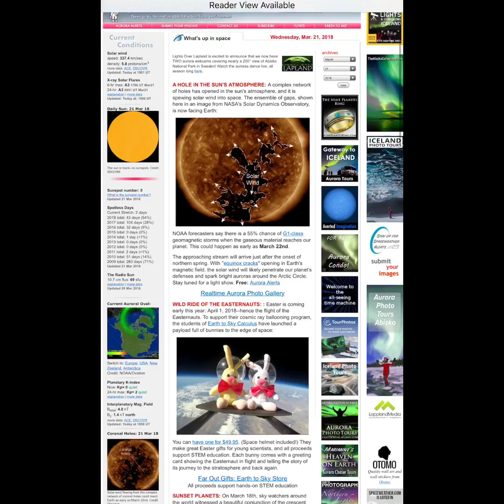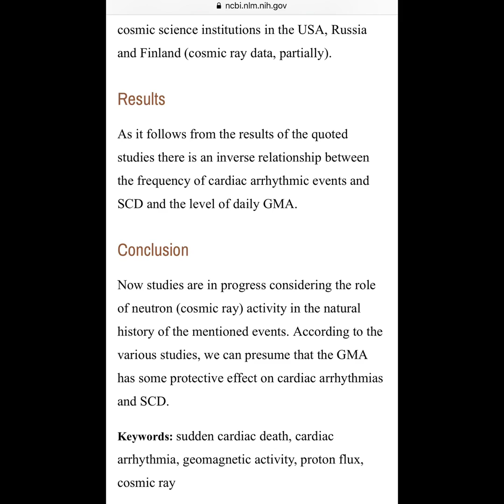Cosmic Radiation 13% increase, Link To Sudden Cardiac Death-Earth Heart Beat Spiking/Health Impact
Increasing Cosmic Radiation linked to sudden cardiac death.  Increase of 13% from 2015 to 2017

The Schumann resonance is Earth's electromagnetic field spectrum
Frequency of planet earth, earth’s natural heartbeat.. It is a proven scientific fact that this frequency does impact our brain waves and nervous system. So if you felt anxious or sort of funky or even bad headaches during these spikes this is probably why...
earth has been vibrating at a different frequency than we are use to, a lot more lately..
neuroscience says stressed nervous-systems during spikes (but spikes have been much higher than Normal)
- Laura Wells

But what can we do - by a dear friend Mark Elkin

For the newer followers-

Very important..

With the sun being so strong with solar activity you need to be taking precautions...the radiation is a silent killer.

The chemicals they spray and the gamma radiation/cosmic rays/geomagnetic storms can play havoc with our brains/heart/organs etc

We do have ways of combating all that though..

Supplements we should all be taking :

Spirulina
Chlorella
Activated charcoal
Super sea kelp
Co-q10

The co-q10 should be taken first thing in the morning with the super sea kelp, this will regulate your heart and block radiation..

The activated charcoal I personally take in the evening so it absorbs most of the metal particles they spray whilst I sleep.

The rest can be taken whenever through the day..

Also I would suggest getting a orgonite pyramid for good energy surroundings..plus an orgonite pendant to prevent harmful EMF from entering your body..

Also, make sure you are mixing then drinking apple cider vinegar, lemon juice, cranberry juice in a half pint of water everyday also ...just two bottle caps full mixed in a half pint of water ..this will level your alkaline levels and your body will regain its natural PH levels ...you will never get sick of anything.

Much love ❤️